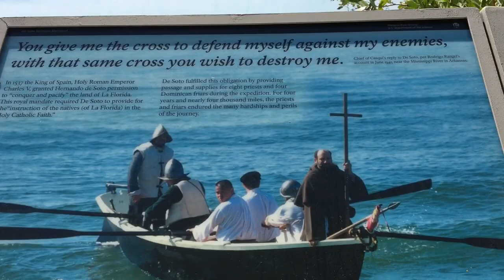DeSoto Trail, Bradenton FL